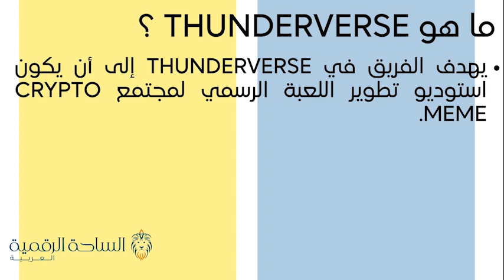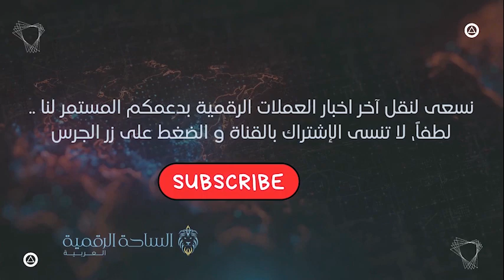THUNDER / ThunderVerse العملة الرقمية